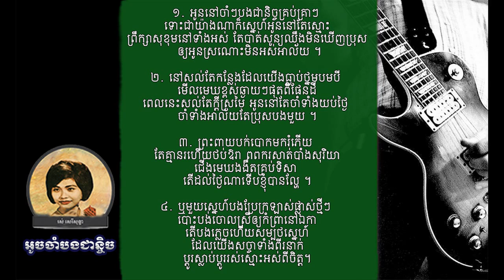អូចចាំបងជាន្ចិច ( ច្រៀងដោយ: រស់ សេរីសុទ្ធា )